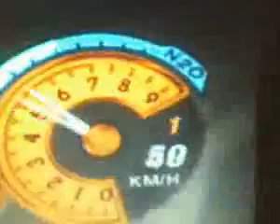ML 113576326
Video Migrado